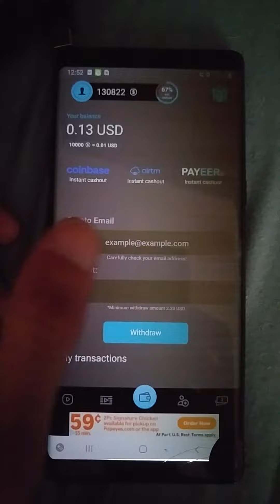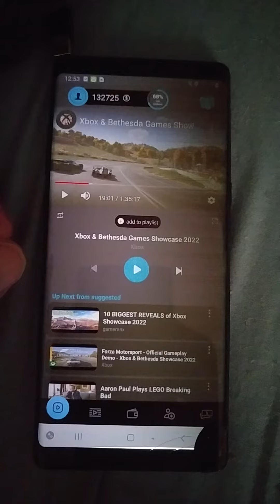Make Money Givvy Videos